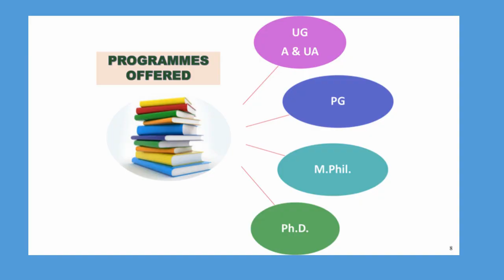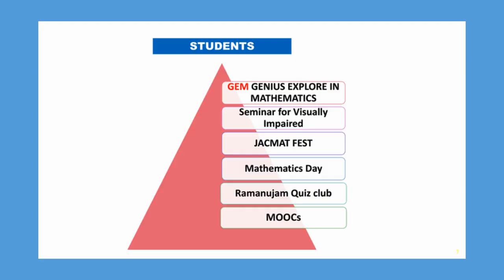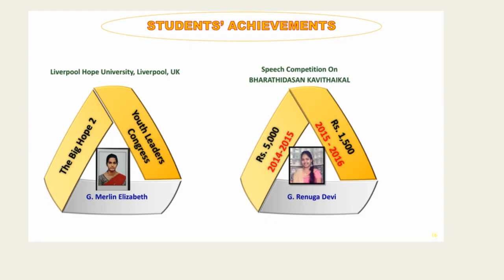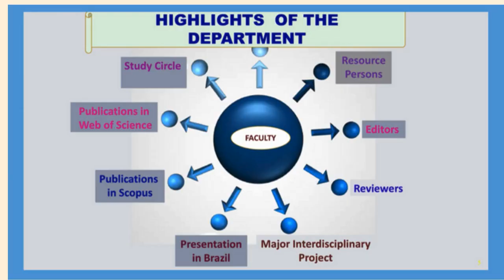PG and Research Centre of Mathematics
Department of Mathematics, Jayaraj Annapackiam College for Women (Autonomous), Periyakulam